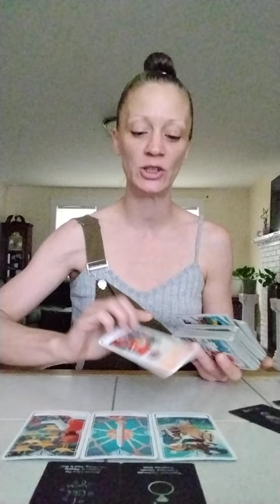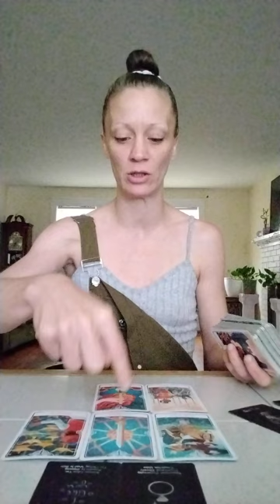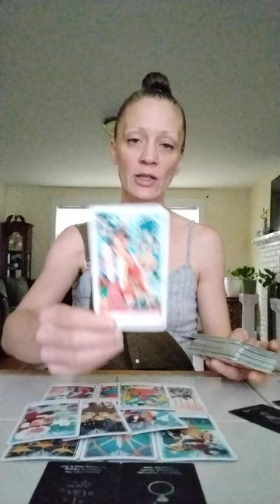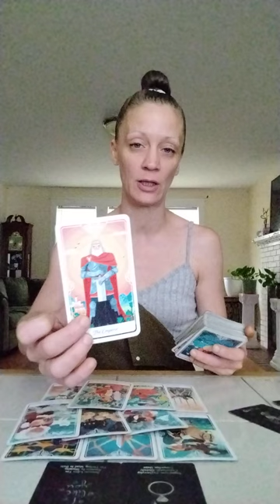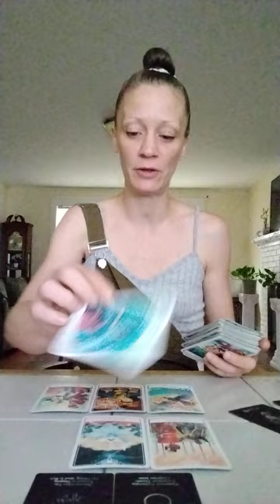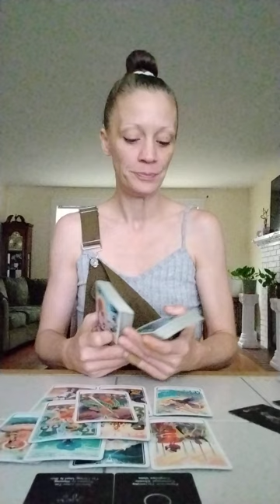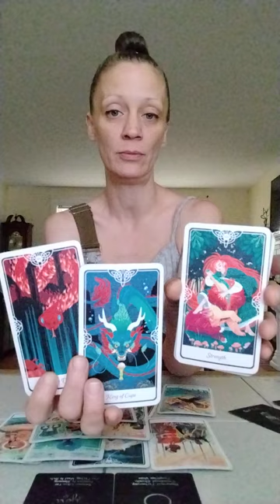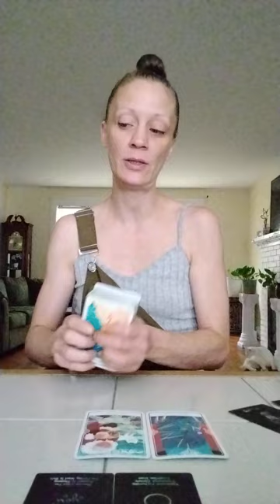Proposal, Engagement, Next Level Coming In Fast New Person Is Ready For Commitment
airsigns Sun Moon Rising Venus Signs